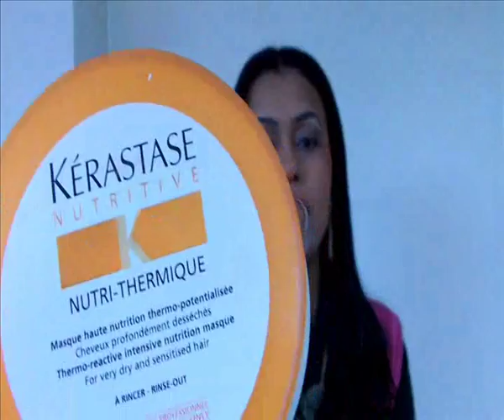Máscara Nutri-Thermique Kérastase : A melhor máscara do mundo!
Resenha da mascara Nutri-Thermique Kérastase, que na minha opinião é a melhor mascara do mundo!